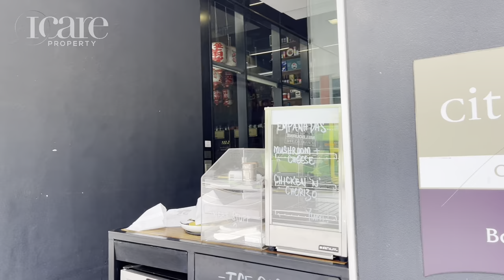Studio Executive Apartment 131-135 Bourke St, Melbourne